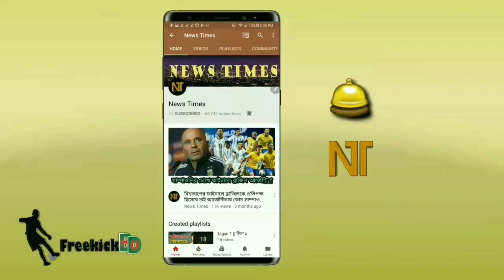সুখবর! নিষেধাজ্ঞা শেষ মেসির! মেসিকে নিয়েই বিশ্বকাপ বাছাইপর্বে মাঠে নামছে আর্জেন্টিনা | Lionel Messi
বিস্তারিত জানুন।